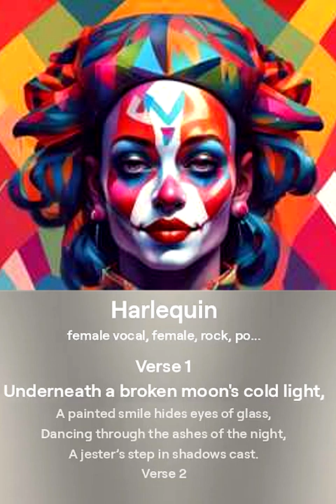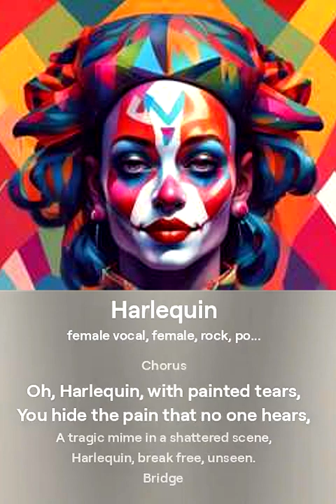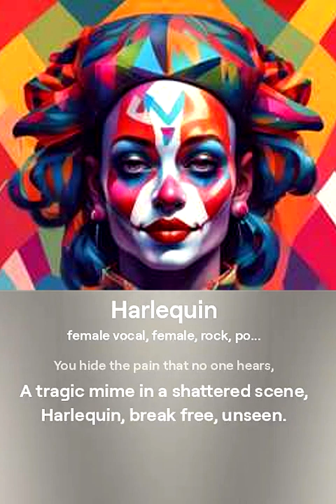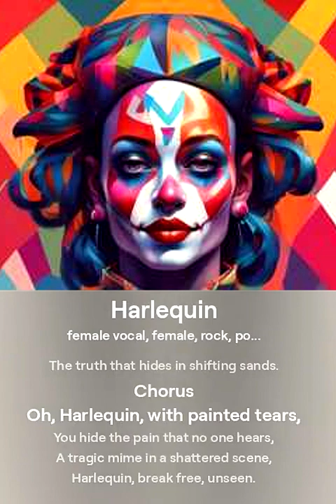Harlequin - ValeGaiba Band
Underneath a broken moon's cold light,
A painted smile hides eyes of glass,
Dancing through the ashes of the night,
A jester’s step in shadows cast.

Empty echoes fill a barren square,
Laughter swallowed by the smoky air,
Secrets whispered by the wind’s despair,
A mask that knows the world’s unfair.

Oh, Harlequin, with painted tears,
You hide the pain that no one hears,
A tragic mime in a shattered scene,
Harlequin, break free, unseen.

Faded colors in the dying glow,
A lonely mime where cold winds blow,
Chasing dreams that falter slow,
A fragile heart beneath the show.

Strings that bind to unseen hands,
Puppets dance at cruel commands,
In masks, we search to understand,
The truth that hides in shifting sands.